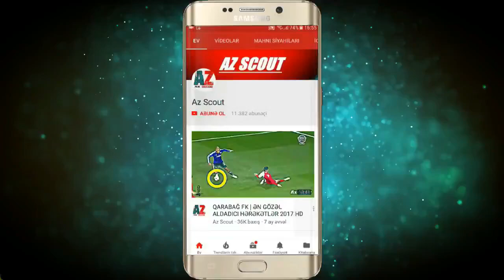Viktor Igbekoyi - Zira FK | 2018 HD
Viktor Igbekoyi (Victor Igbekoyi) - Zira FK | 2018 HD